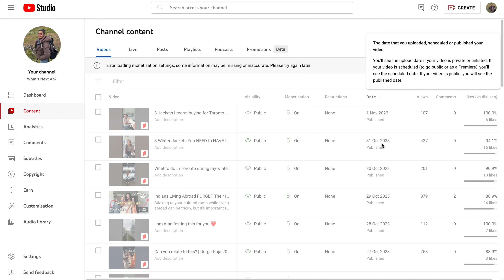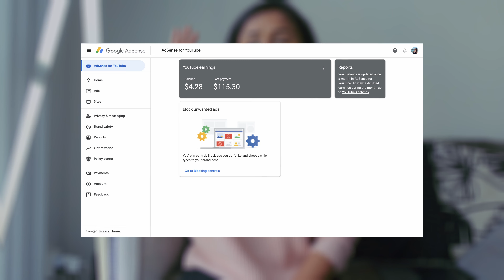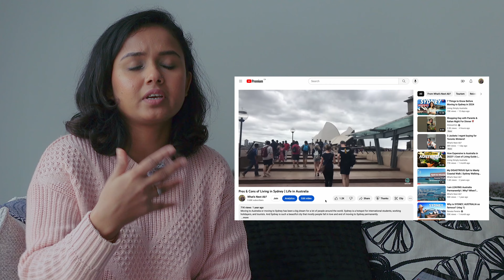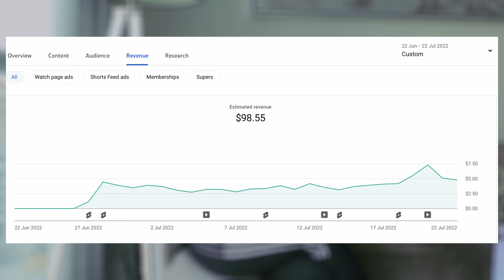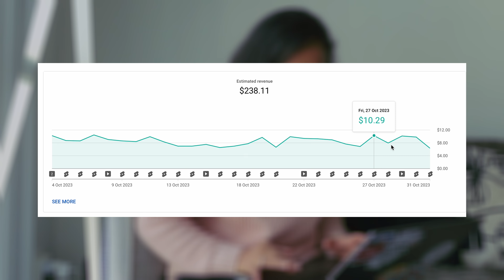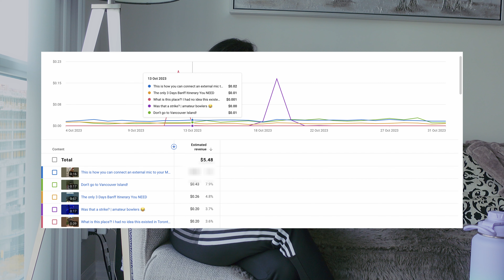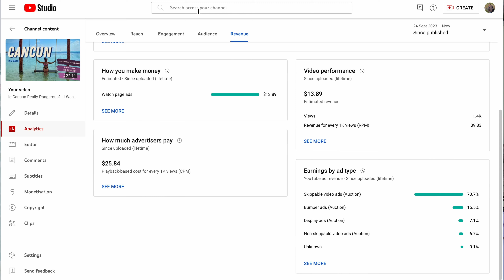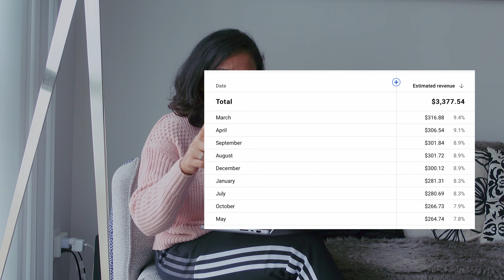How Much Youtube PAID ME w/ less than 10K Subs | Small Youtuber Earnings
How much does YouTube pay? This is a question that every single content creator, has in mind and in this video, there will be no gatekeeping. I will share how much Youtube paid me as a small content creator in the one year of Youtube monetisation.

I have 1.9 million lifetimes views and almost 10,000 subscribers, and I am telling you every single detail about how much I make from Youtube ever since I got monetised.

00:00 - Intro & what's in this video
00:48 - My YouTube monetization journey
01:40 - My biggest mistakes on YouTube
03:00 - YouTube monetisation process
04:20 - How did I get monetised?
05:31 - How much YouTube paid me in 1st month of being monetised
06:53 - How much I earn from YouTube now in 2023?
07:40 - Earning with YouTube Shorts
09:43 - Understanding CPM & RPM
12:41 - Monthly & annual income from YouTube
13:39 - Is YouTube Worth it?